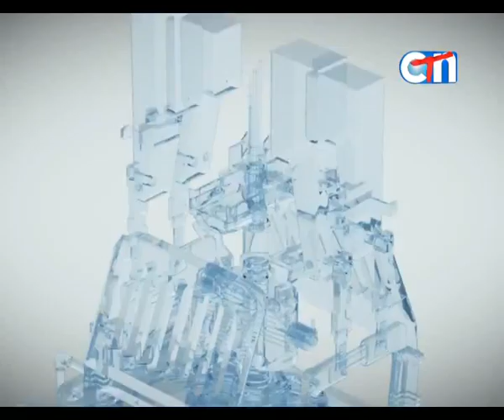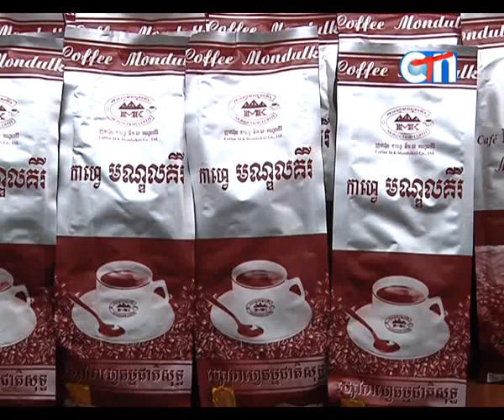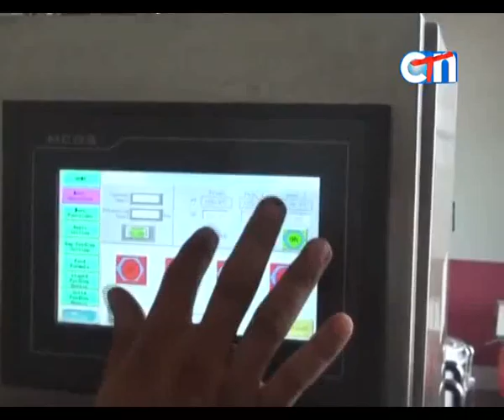Made in Cambodia 14.05.2016 clip 03